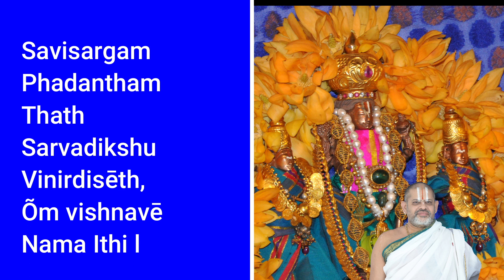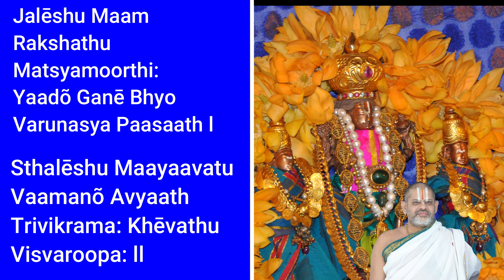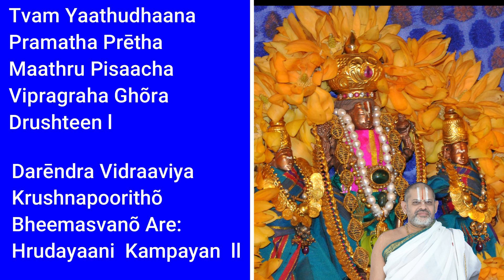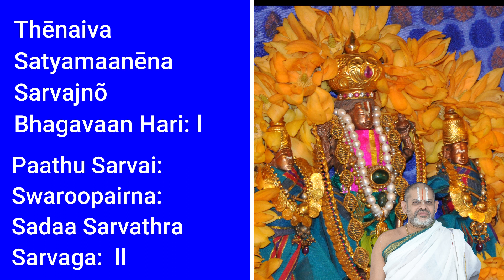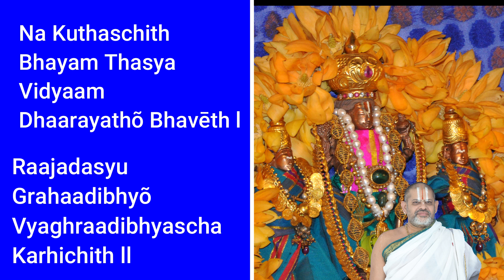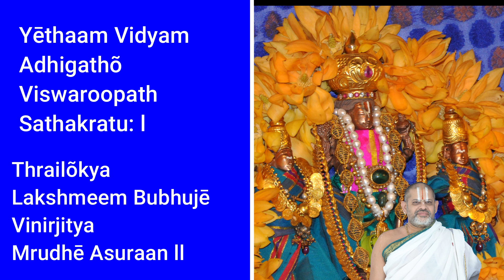NARAYANA KAVACHAM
The Narayana Kavacham is a powerful mantra from the sixth skanda in the Vyas Bhagawath purana. This sthotram acts as a shield for those who practise it and are benefitted and blessed with great fruits. This Stothra is a means and end for freedom from the bondages of the world. It is an armour to protect ourselves from our enemies seen and unseen. Kavacham's should be learned by a Guru who is well versed in these procedures and chanted under his guidance. Narayan Kavacham provides a shield of protection from unsuitable food, gossip of society, problems created by men, evil effects and thoughts of Kali age. Narayana Kavacham speedily burns all the enemies.